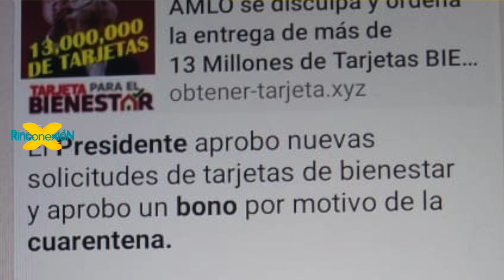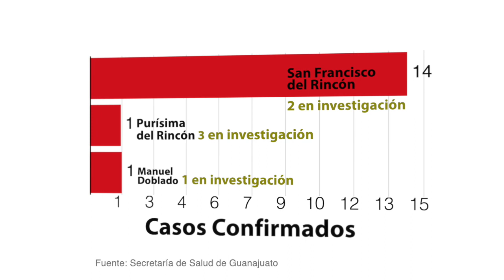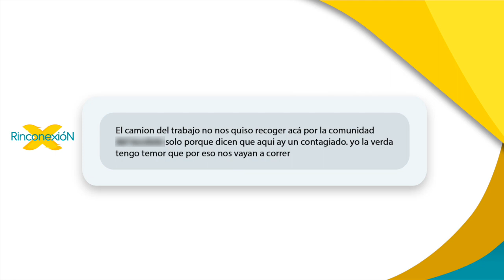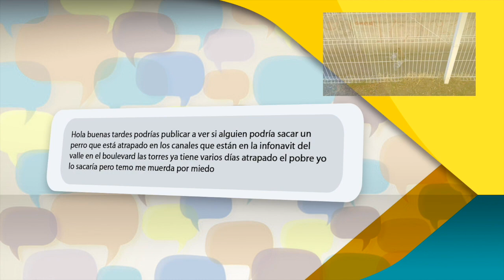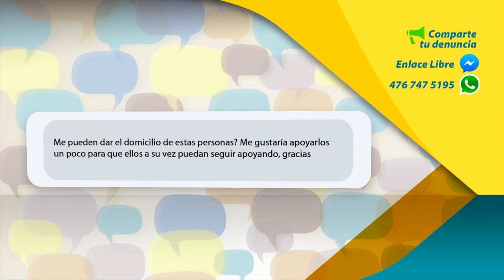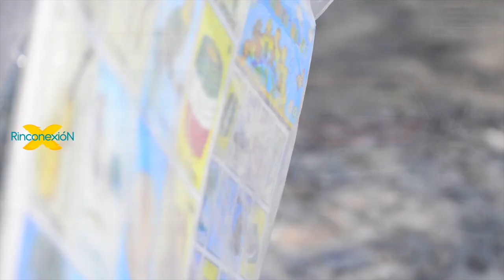En el Rincón tenemos NOTICIAS 20/Mayo (EP 37)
Esto pasó en el Rincón 📶Comparte!

👉🏽Más noticias de tu ciudad, aquí en el Rincón 📷 Infórmate hoy y toda la semana de lunes a viernes 9:30pm.

📡Dale ¡ME GUSTA a la página y comparte!

¡Queremos informarte de verdad! Esto es San Francisco del Rincón, Purísima del Rincón y Manuel Doblado.

👉Comenta y envíanos tu denuncia.
Esto es Rinconexión, aquí vamos a DecirLoQueEs, gracias por vernos.